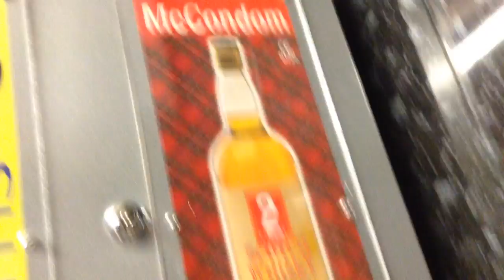Camping parkour vlog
Jack Gaffney and Logan Ross went on a short camping trip to a small town called Johnshaven. Luckily there were some good spots, abandoned stuff, an interesting toilet and a bit of peer jumping! Thanks so much for 67 subscribers lets get to 70+ as soon as we can.